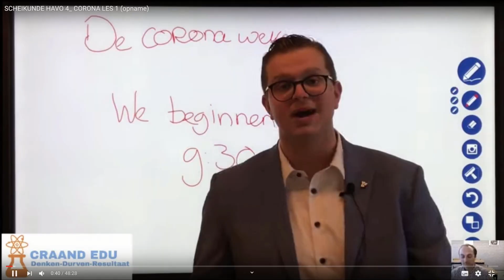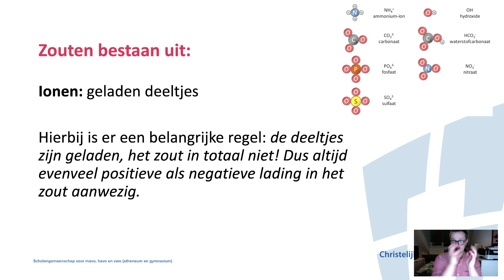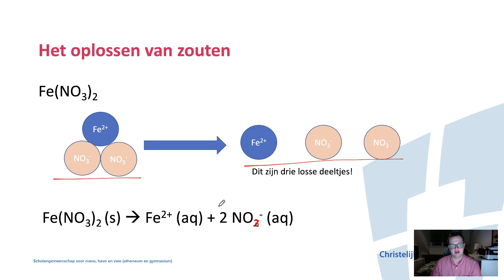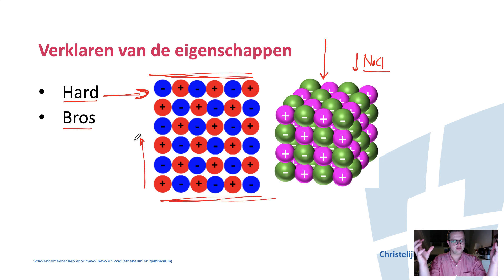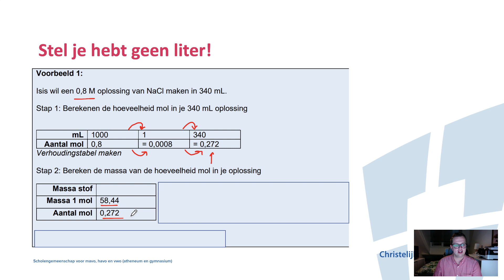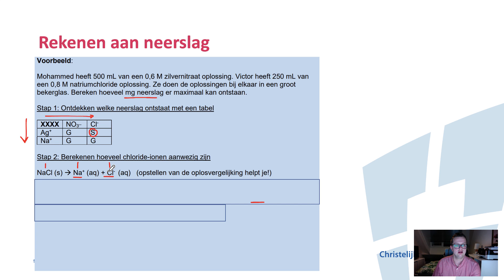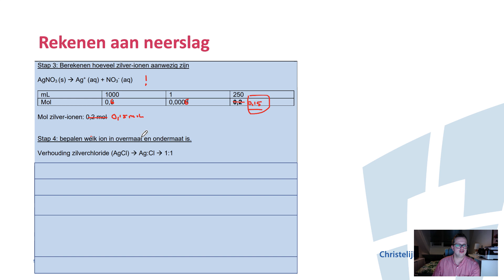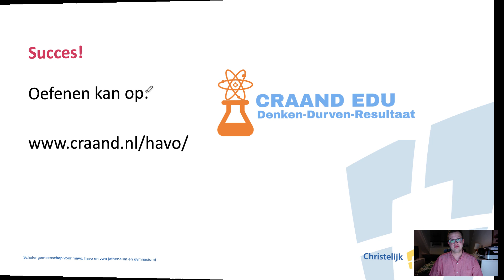TOETSWEEK_HERHALING_PLANTEN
In deze video krijg je een samenvatting van het onderwerp zouten!
Pas op! De vraag voor het berekenen van neerslag bevat nog een fout.

Table of Contents:

01:02 - ScheikundeModule: PlantenDe grote samenvatting
01:08 - Zouten hebben de volgende eigenschappen:
02:14 - Zouten bestaan uit:
03:18 - Zoutformule(s)
03:53 - Zouten bestaan uit:
04:09 - Zoutformule(s)
05:03 - Het oplossen van zouten
06:43 - Waarom geleidt NaCl wel en suiker niet?
09:21 - Verklaren van de eigenschappen
10:37 - Concentratie:
11:19 - Stel je hebt geen liter!
12:29 - Concentratie:
12:32 - Stel je hebt geen liter!
14:20 - Neerslag
15:45 - Rekenen aan neerslag
16:18 - Rekenen aan neerslag
18:22 - Rekenen aan neerslag
18:40 - Rekenen aan neerslag
18:47 - Rekenen aan neerslag
19:36 - Rekenen aan neerslag
19:38 - Rekenen aan neerslag
20:27 - Tips:
20:41 - Mmol
21:03 - BINAS 40A
21:50 - BINAS 45A
22:41 - BINAS 66B
22:55 - Succes!